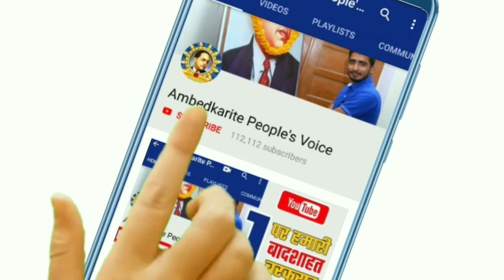कर्नाटक का ड्रामा खत्म, मायावती के समर्थन के बाद भी गिरी कुमारस्वामी की सरकार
हमसे जुड़े -